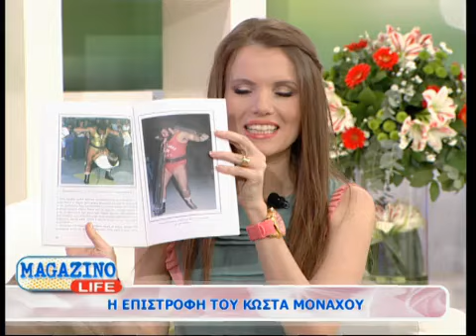Magazino life - Οι φίλοι Κώστας Μονάχος και Γιώργος Τρομάρας- μέρος 2 - 16-02-2014